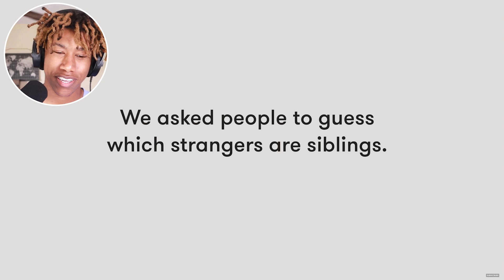JTripp Reacts To Match The Siblings By Cut